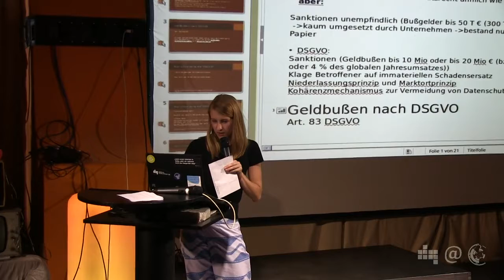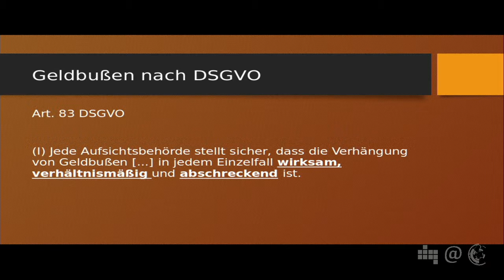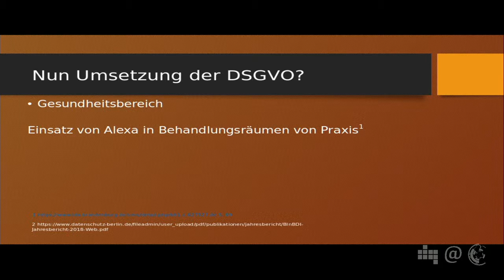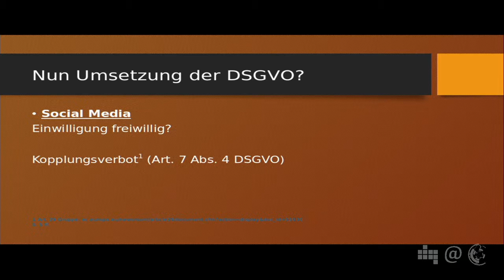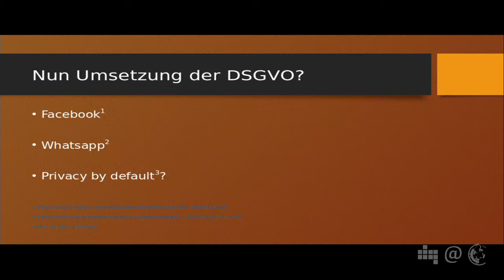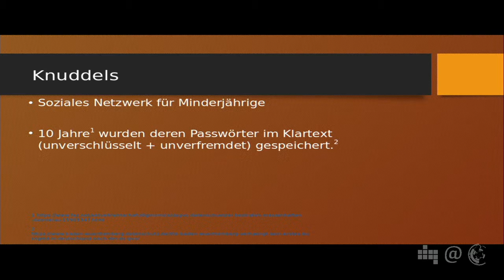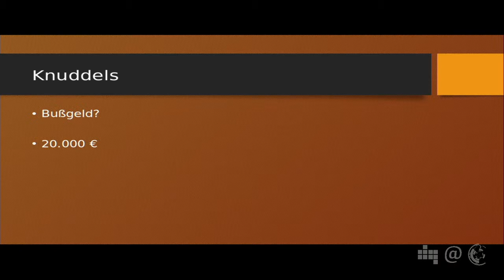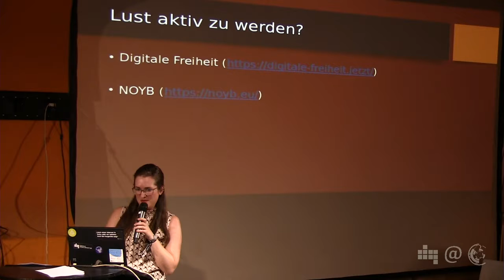Setzt der Säbelzahntiger zum Sprung an? | Luise | 82. Netzpolitische Abend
Bisher hatten wir ein recht „zahnloses“ Datenschutzrecht in Deutschland. Ist mit der neuen Gesetzgebung, dem „Säbelzahntiger“ DSGVO, in der Umsetzung durch Unternehmen & NGOs alles anders geworden?